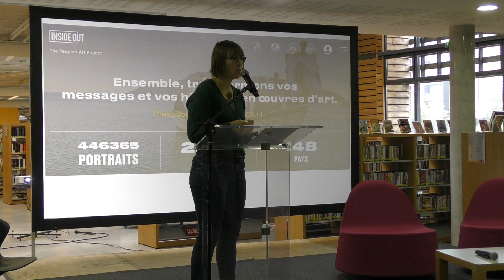Journée Bibliopitch - 13 octobre 2022 : présentation du projet Inside out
Bibliopitch, la parole est à vous !

Des projets et des expériences menés en bibliothèques, présentés en 10 minutes, de manière informelle.

"Inside out" par Catherine Broyart de la médiathèque départementale de Seine-Maritime.

Cette journée s'est déroulée à la Médiathèque départementale de Seine-Maritime.

Réalisation vidéo : N2L et Médiathèque départementale de Seine-Maritime